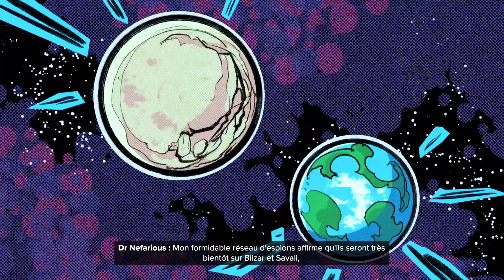let s play Ratchet et clank rift apart (ps5) episode 2